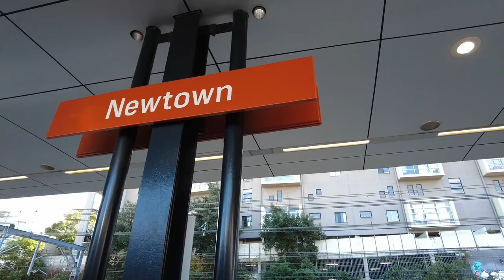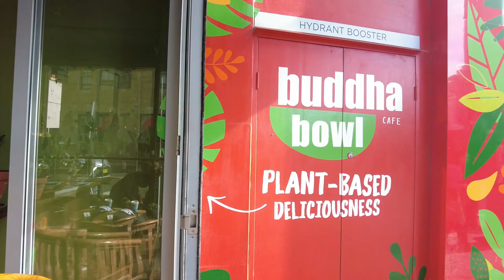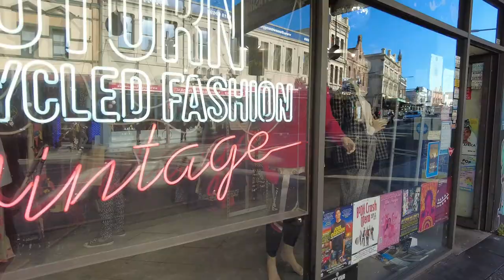Newtown Sydney Australia Checking out the Vibes 🇦🇺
Catching Vibes with Newtown locals in Newtown Sydney Australia.